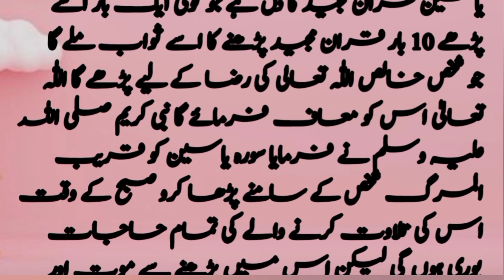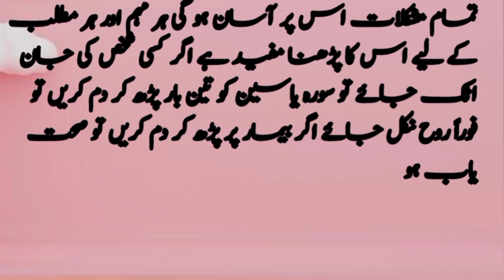surah Yasin ki fazilat aur fayde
har mushkil door har Hajat poori hone k liye surah yaseen parhein